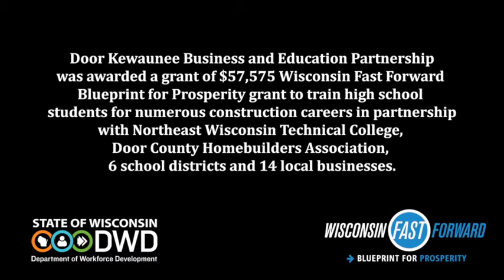Door Kewaunee Business and Education Partnership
Door Kewaunee Business and Education Partnership was awarded a Wisconsin Fast Forward- Blueprint for Prosperity grant to train high school students for numerous construction careers. Successful trainees will gain a Structural Systems Certificate and will be provided placement opportunities at local businesses.